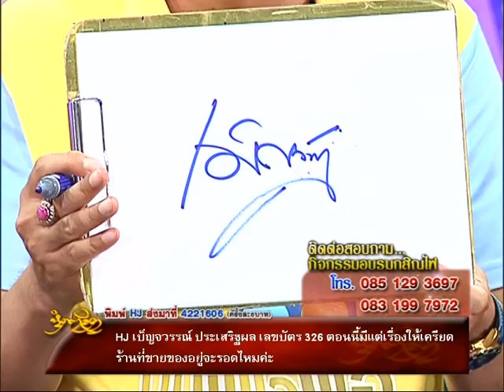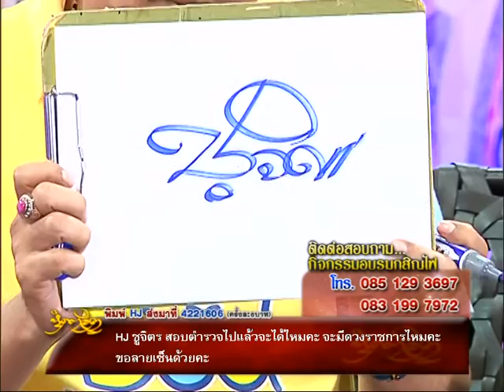รายการหัตถจิต | 03/12/58 | EP 3/4